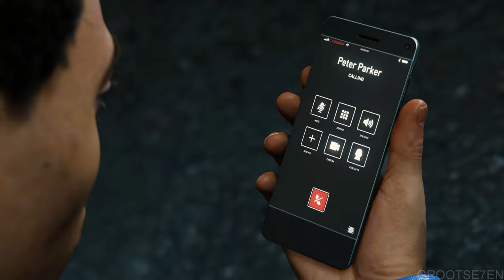MARVEL'S SPIDER-MAN REMASTERED 100% Walkthrough Gameplay Part 18 - No Commentary (PC - 1440p 60FPS)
MARVEL'S SPIDER-MAN REMASTERED 100% Walkthrough Gameplay No Commentary includes all single player missions, side missions and all collectibles.

0:00 - Supply Run (Main Mission)
12:30 - Sable Crimes 2/5 (Chinatown)
13:56 - Prisoner Crimes 2/5 (Chinatown)
15:30 - Sable Crimes 3/5 (Chinatown)
16:24 - Prisoner Camp (Chinatown)
21:56 - Sable Crimes 4/5 (Chinatown)
23:22 - Prisoner Crimes 3/5 (Chinatown)
24:52 - Prisoner Crimes 1/5 (Financial District)
26:58 - Prisoner Crimes 2/5 (Financial District)
27:22 - Prisoner Crimes 3/5 (Financial District)
28:42 - Prisoner Camp (Financial District)
35:30 - Taskmaster Part - 2 (Side Mission)
38:28 - Sable Crimes 1/5 (Financial District)
39:34 - Prisoner Crimes 4/5 (Financial District)
41:18 - Sable Crimes 2/5 (Financial District)
43:10 - Demon Crimes 4/5 (Upper West Side)
44:00 - Lightning Rod (Research)